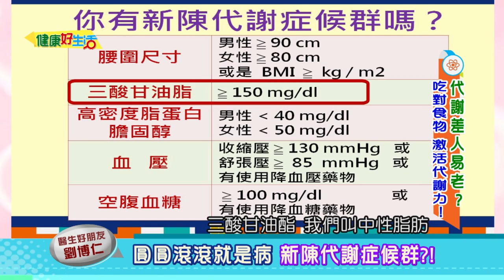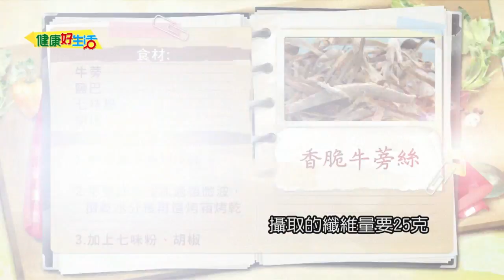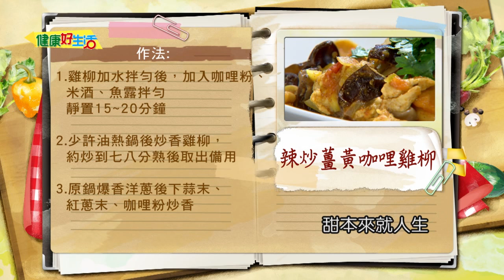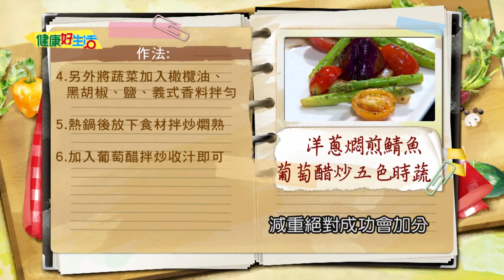20160728 健康好生活 代謝差 人易老? 吃對食物 激活代謝力!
健康好生活 首播時間
38頻道 年代MUCH台

重播時段
周一至周五
晚間22:00-23:00
凌晨01:00-02:00
隔天早上11:00-12:00
隔天下午15:00-16:00